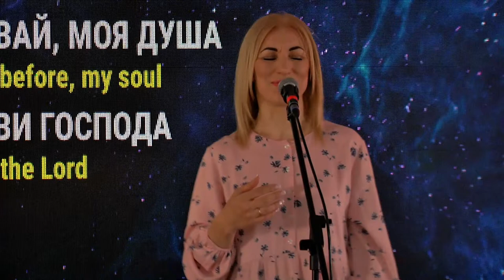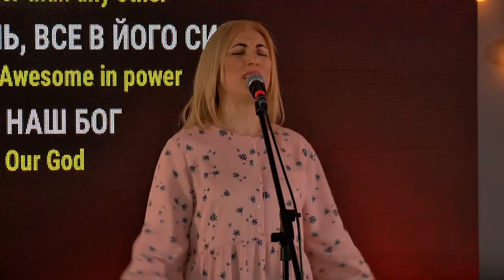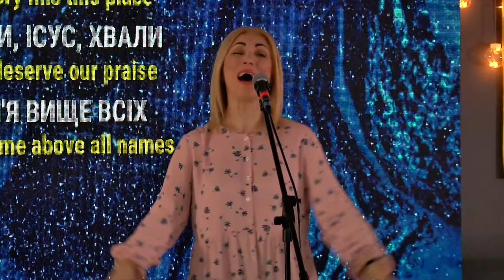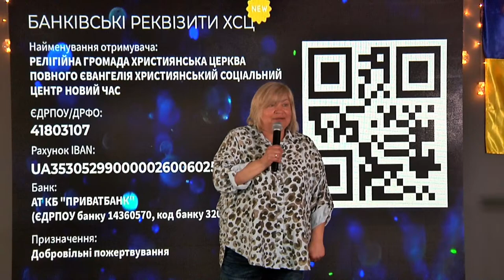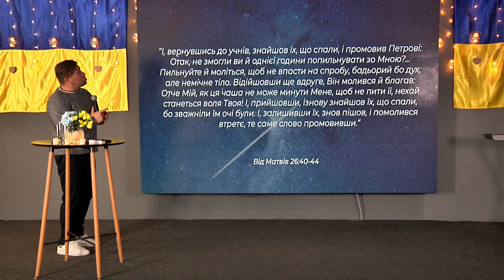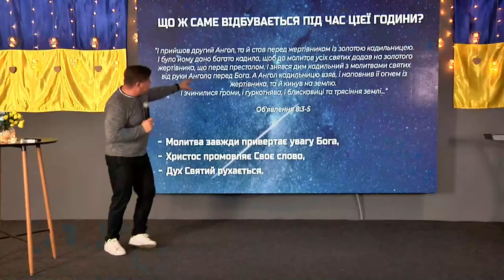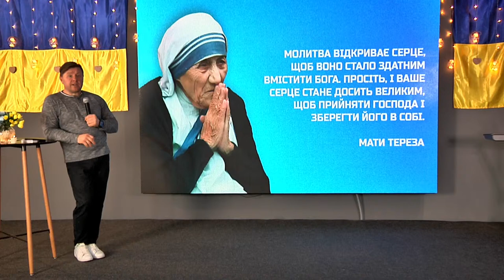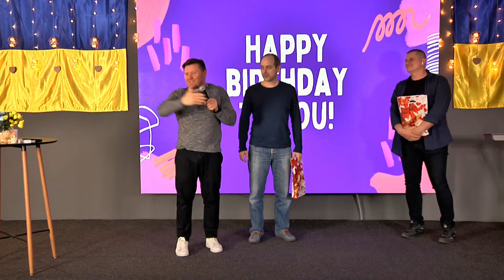ХСЦ "Новий Час" - суботнє Богослужіння 13.04.2024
Запрошуємо Вас у суботу , 6  квітня, об 11:00 на служіння церкви ХСЦ «Новий Час», м. Київ.
Проповідує пастор  Андрій Куксенко на тему" Година, коли завмирає всесвіт".
Таймкоди:

00:00:00 Привітання
00:11:16
00:23:25
00:35:55
00:56:50 Проміжне слово
01:04:15 Молитва за Україну
01:11:56 Пожертви
01:22:30 Проповідь
02:32:10 Оголошення

Служіння проходять кожну суботу. АДРЕСА: Київ, ул, Харківське шосе, 19, ТРЦ Мегасити. 5 поверх